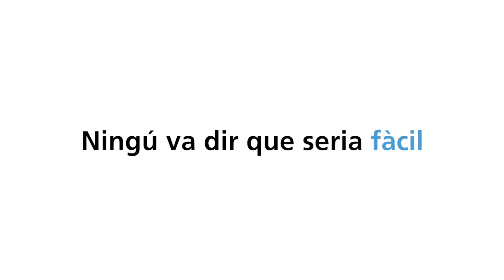Treballa a CaixaBank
Descobreix com és treballar a CaixaBank de la mà de 4 joves que expliquen la seva experiència a l'entitat.